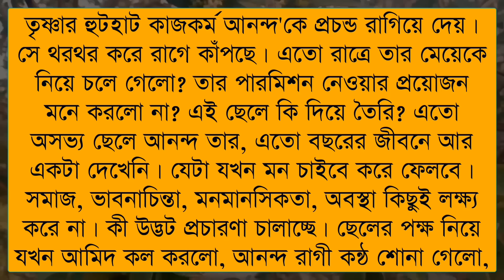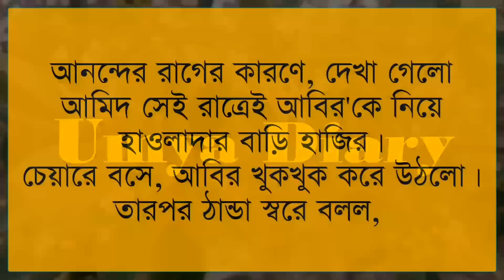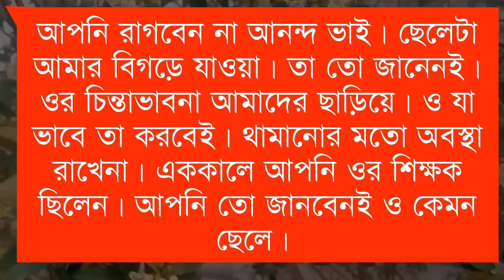তোর মাঝেই আমি// Part:-16// A romantic love story// Ft:- Jayanta*Shonalika @Umya Diary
✔•Voice: Jayanta& Shonalika& Ashik& Priya& Anu& Minhaz& Umya& Nil& Sagir& Urmi& Soma& Ahmed nil& Sumon& Munna& Mehnaj& Adriy& Poulumi& Proma& Ankita& Hira moni&  Sagor& Robindro& Sumu& Afridi& Nil& Prottasha& Natisha

✔• Thumbnail Edit: Me(Umya)
✔• Video Edit: Mustafizur&me
✔• Music Edit: Me